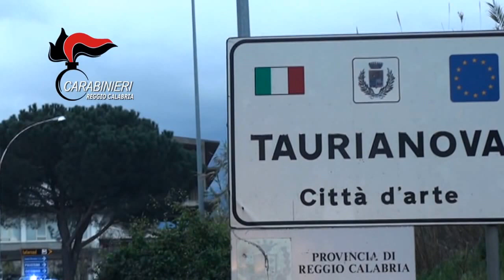L'arresto del pericoloso latitante Fazzalari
Ernesto Fazzalari è stato arrestato questa mattina a Molochio, in provincia di Reggio Calabria. E' considerato il latitante di 'ndrangheta più pericoloso d'Italia dopo Messina Denaro